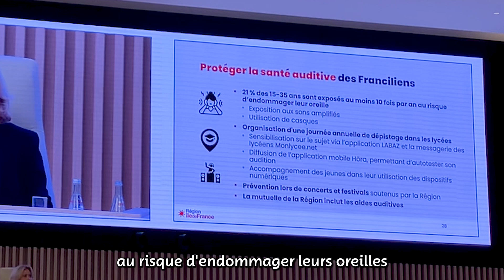Conférence de presse - Plan Anti Bruit Région IDF 2024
Valérie Pécresse, présidente de la Région Île-de-France, a annoncé mardi 24 septembre un partenariat stratégique entre la Région et la Fondation Pour l’Audition dans le cadre du plan régional « anti-bruit ».

Objectif : renforcer le dépistage et la protection de la santé auditive des jeunes franciliens.